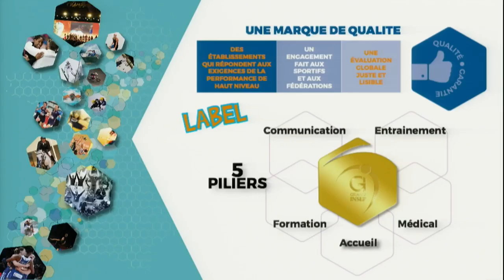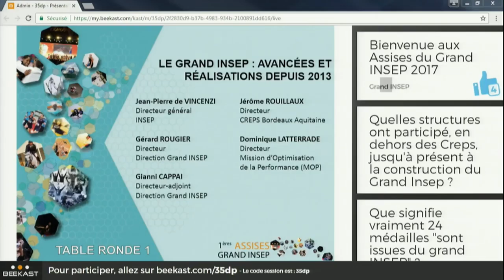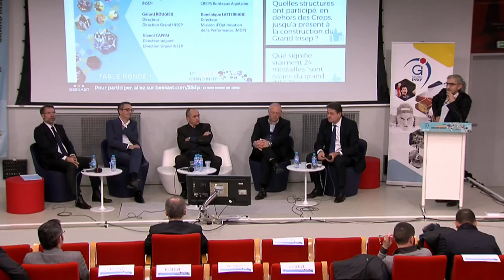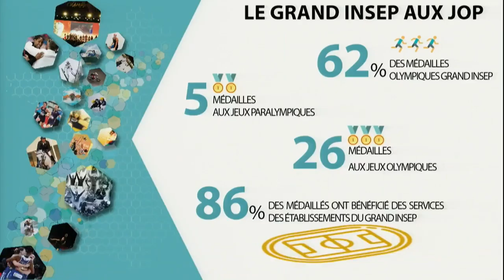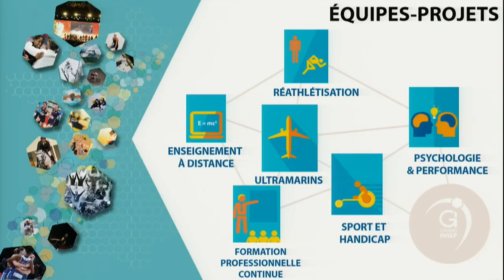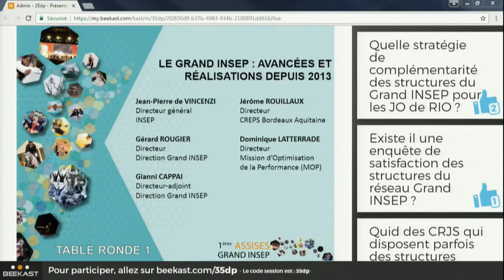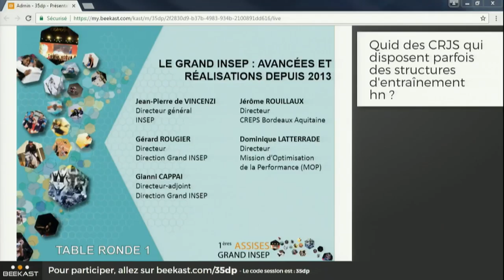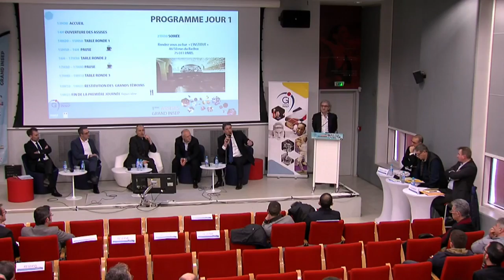Avancées et réalisations depuis 2013 – 1ères Assises du Grand INSEP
Lancé en 2013, le projet visant à « passer de l’INSEP Paris à un Grand INSEP sur l’ensemble du territoire » est aujourd’hui une réalité. Il a mobilisé de nombreux acteurs et abouti à des résultats concrets.

 *  Quel bilan global peut-on tirer de ce projet ?
 *  Quels sont les leviers qui ont été utilisés pour rendre ce projet fédérateur et mobilisateur ?
 *  Comment évaluer ce qui a été réalisé au vu de l’ambition initiale ?